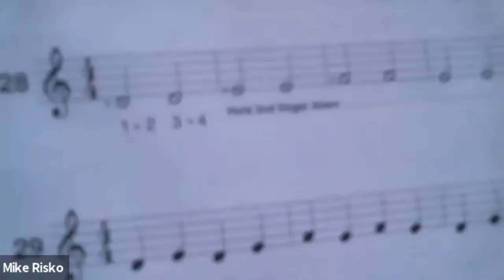Mike & Miriam - Risko Music. How to Step-Up your Virtual Music Lessons!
Have a retail question? Want a free coaching session?